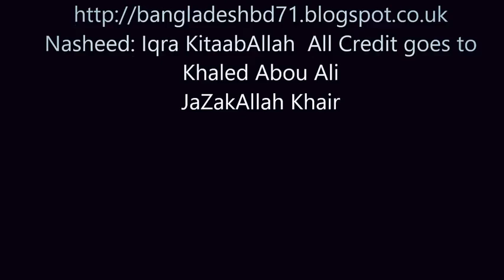Mufti Menk | Opportunity To Get Closer To Allah Through Dealing With Trails